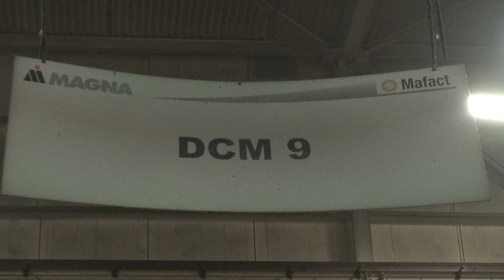2 Fully Automated 2,200 Ton Buhler Die Casting Cells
Available at Public Auction
Auction Tuesday December 6, 9:30 am ET
Inspection Monday December 5, 9am-4pm (by appointment only)
Location 1755 Argentia Road, Mississauga, ON L5N1V2

(2) Evolution Ev B 220 DL 2243 Metric Ton (22000 kN) 2472 U.S. Ton Horizontal Cold Chamber Aluminum High Pressure Die Casting Machines
• Complete Buhler Die Casting Cell with Data@Net Controls, Striko Dosing Furnace, Wollin High Speed Die Spray System, ABB Robot Extractor, Automated Trim Press, etc.
• Fully Automatic Dual Automatic Tie Bar Pulling - Top Two Tie Bars
• Six Auxiliary Hydraulic Core Circuits - Four on Moving Platen - Two on Fixed Platen
• Wollin PSM3-F (PSM 3-F) High Speed 2 Axis Linear Die Spray System featuring Wollin Spray Cassette and Wollin Spray Nozzles
• Striko Westoffen W1700S ProDos Electric Heated Aluminum Dosing Furnace
• ABB IRB 6650/3.2-125 Six Axis Foundry Grade Industrial Robot Parts Extractor - Extracts Castings from Die Cast Machine, Water Quenches, Loads & Unloads Automated Trim Press
• Cell includes Quench Tank Cooling System with Heat Exchanger, 50 Ton Vertical Trim Press, Dual Zone Hot Oil Temperature Control Unit, Protective Fencing, etc.